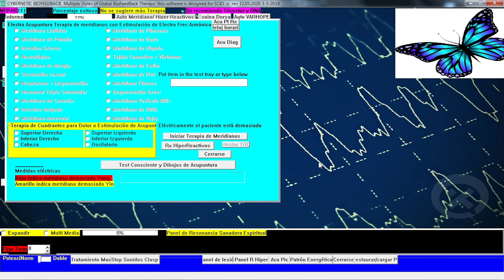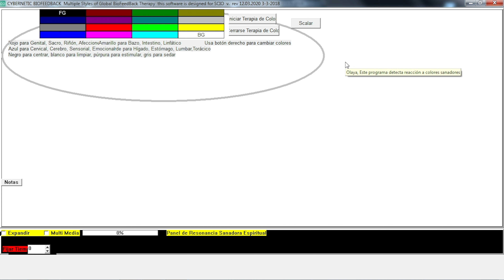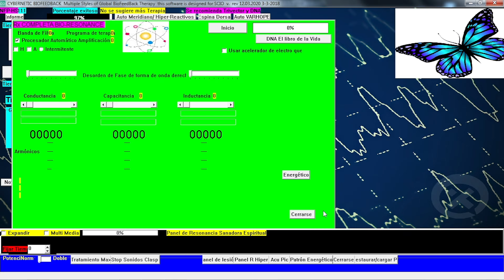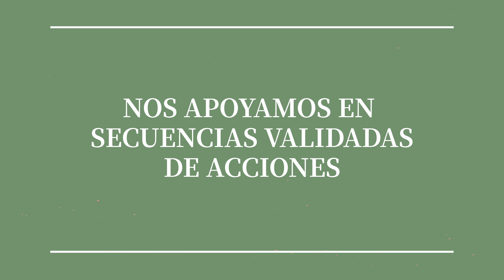Cómo MEJORAR el EFECTO de tus SESIONES con los SISTEMAS QUANTUM👌 ⎮SCIO, QUEX, Eductor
Conseguir los mejores resultados en cada sesión con nuestros Sistemas Quantum depende de varios factores que no podemos controlar. En este video Olaya aborda la relevancia de preparar el campo del paciente para mejorar el efecto de nuestro trabajo en cada sesión.

✅ Qué significan los mejores resultados
✅ La importancia de preparar el Campo
✅ Qué es un protocolo
✅ La importancia de la pantalla de Universal Biofeedback
✅ Protocolos Estrella

Recuerda que puedes estar actualizado de todas nuestras noticias en nuestra página de Facebook ;)

00:00 Intro
03:05 Factores que definen cómo preparar el Campo
05:33 Programas útiles para preparar el Campo del paciente
11:03 Nos apoyamos en secuencias validadas de acciones
14:32 Protocolo Alineación del Campo